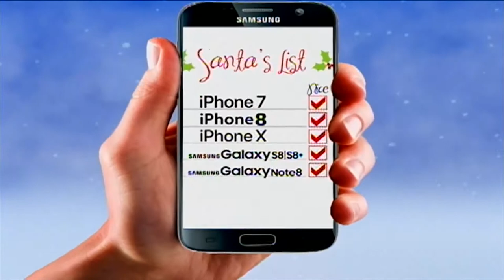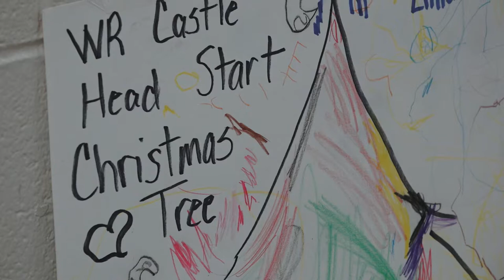Ms. Claus visits with students in Johnson County